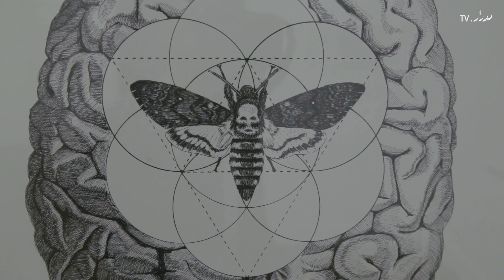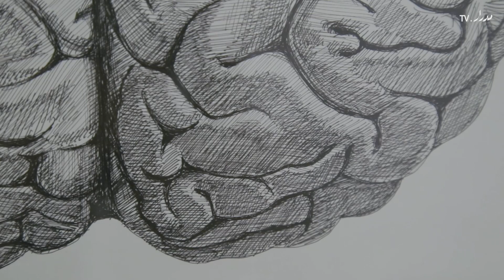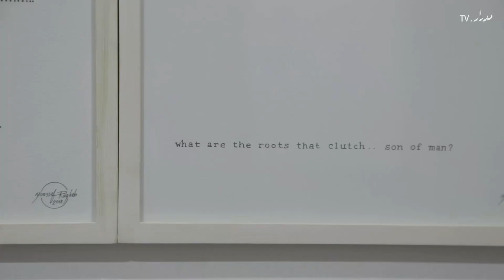Youssef Ragheb: Full Fathom Five - يوسف راغب: القامات الخمس الكاملة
إن مفهوم الموت كعملية تحول من هيئة إلى أخرى قد تكون مجال للبحث والنقاش الفلسفي أو الدينى. و لكن فى ظروف معينة يستطيع الإنسان أن يرصد هذا التحول بوضوح فى إطار الصورة الأكبر لمجريات الأحداث.
هذا المعرض هو تسجيل مجازى لعملية التحول فى أربع مراحل: معركة البقاء، الهلاوس، الموت و التحول و ما بعده. إن عملية السرد تتحور بصريا و نصيا بحسب السياق الخاص بكل مرحلة ما بين المادي والغيبي أو الماورائي. و يتحرك النص و الصورة فى أطر سردية متوازية تتقاطع بصورة موجزة

يوسف راغب من مواليد القاهرة عام ١٩٧٥ حيث حصل على درجة الدكتوراة فى فلسفة التربية الفنية من كلية التربية الفنية بجامعة حلوان. وهو يقوم بالتدريس فى قسم الرسم والتصوير بالكلية منذ عام ١٩٩٨ و حتى اليوم. وهو أيضا عضو هيئة التدريس بقسم الفنون بالجامعة الأمريكية منذ عام ٢٠٠٦ حيث يقوم بتدريس الكوميكس التجريبية والرسم والتصوير وأسس التصميم وأسس الممارسات الفنية. قام كذلك بالعمل كرسام حر للكثير من دور النشر و مجموعات تصميم المالتيميديا المحلية و العالمية منذ عام ١٩٩٦. قام الفنان بتنظيم أول ورشة للكوميكس التجريبية ضمن فاعليات الورش التجريبية بكلية التربية الفنية منذ عام ٢٠٠٣ إلى ٢٠١٠. ويقوم الفنان بتدريس الرسم والكوميكس بمدرسة سوما للفنون منذ عام ٢٠١٥

It is widely believed that death is a form of metamorphosis. This is a metaphorical account of the transformation process in four stages: The battle for survival, dementia, death/transformation and beyond. The narrative morphs both visually and contextually according to the nature of the stage from the physical to the metaphysical. The text and images move in parallel narratives briefly crossing paths

Born in Cairo, Egypt in 1975, Youssef Ragheb holds a BA, MA and PhD from the Faculty of Art Education, Helwan University, where he started teaching in 1998 till this day at the Department of Drawing and Painting, in addition to being an Affiliate Adjunct faculty member at the Department of the Arts in the American University in Cairo since 2006, teaching courses in experimental comics, drawing, painting, illustration, foundations of design, and analogue and digital practices in art. He is also a freelance illustrator and cartoonist for several national and international publishing houses and multimedia design groups since 1996. He participated in national and international exhibitions since 1995, his work ranges from painting, sequential drawing and digital interactive installations. He has been a member of jury panels for several art and media festivals and exhibitions since 2008. He organized the first academic workshop for Experimental Comics and Sequential Art in Egypt in 2003 till 2010 within the experimental art workshops in Faculty of Art Education. Youssef has also been a teacher of drawing and comics at SOMA Art school since 2015

This video was produced by Medrar.TV. Follow us to learn about contemporary Arab arts